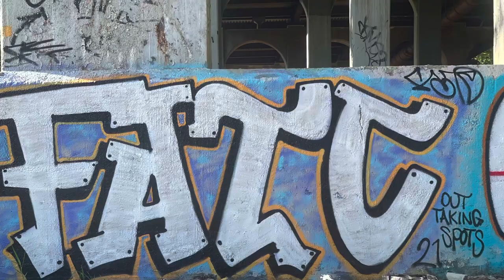OTS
Graffiti Bombing